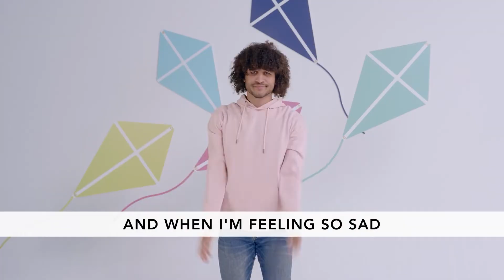Kinderchurch- I Should Go God's Way- Jonah and the Whale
This video is geared towards kids ages 4-6, what we consider to be our Kinderchurch group of children.

Praise and Worship:
Really Awesome Plan - By Orange Kids Music
Perfect - By Orange Kids Music

Main Point: I Should Go God’s Way

Memory Verse: "God's way is perfect." 2 Samuel 22:31

Craft Supplies:
Paper
Scissors
Crayons and markers
Tape
Clothes Pin